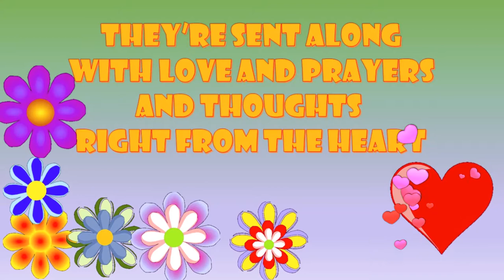Get Well Soon Greetings E-card - Flowers from the heart - for your Family, friends,Co-workers 2020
Send your special Get Well Greetings to your family, friends or co-workers.

Original content by Easy Peasy Sometimes Cheesy - 4 July 2020
Wishes written by G Nel 4 July 2020
Music Thanks: Modus Operandi (M.O)- Wes Hutchinson (Youtube Library)